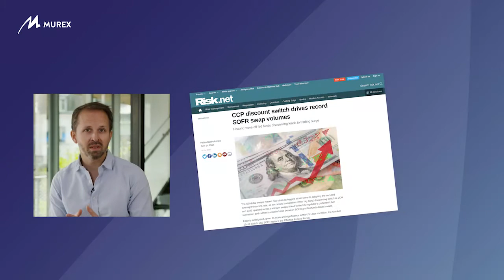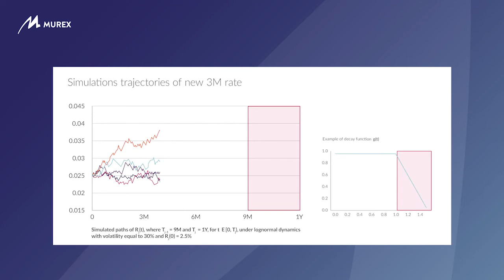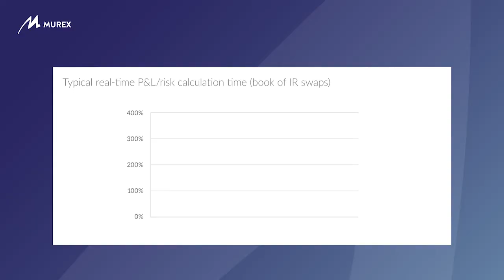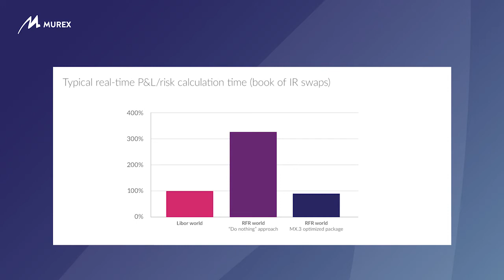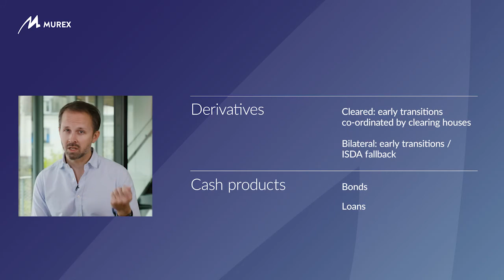IBOR Transition: Addressing the Market Challenges Posed | Murex